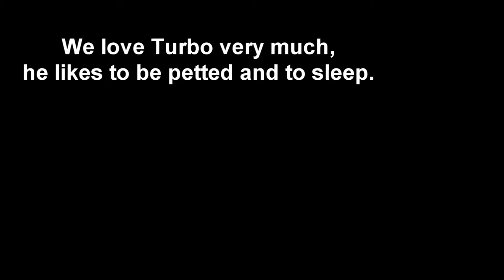German Shepherd Puppy 8 Weeks Old